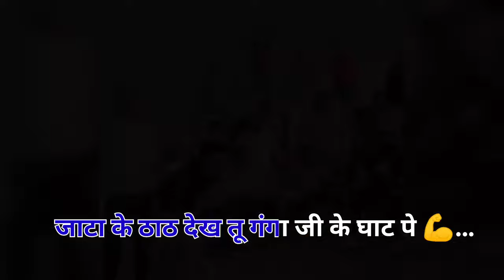जाट के ठाठ गंगा के घाट पे : Anndy Jaat | Arjun Saidpuria | Dusiyant Saipuria | New Song Ganga ji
जाटों के ठाठ गंगा जी के घाट पे : Anndy Jaat | New Jaat Song Ganga ji | Jaata Ke That | New 2022 @AnndyJaatRecords